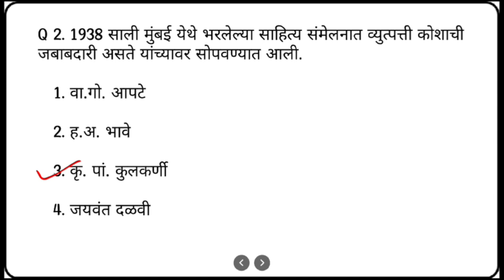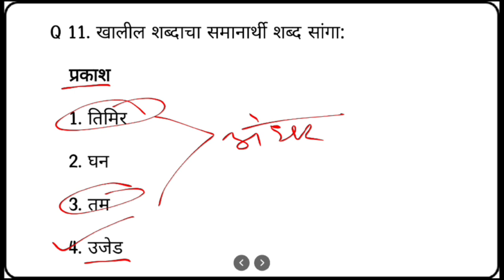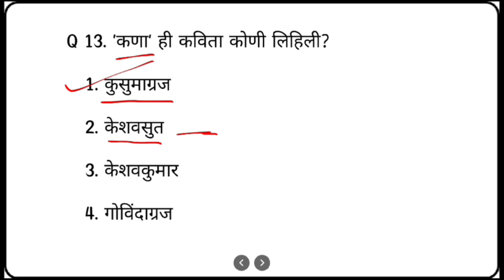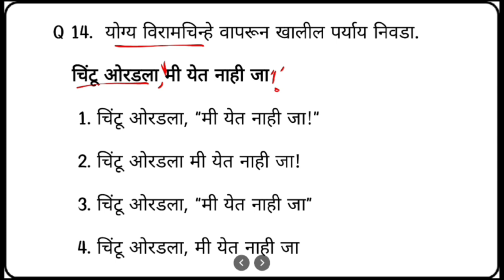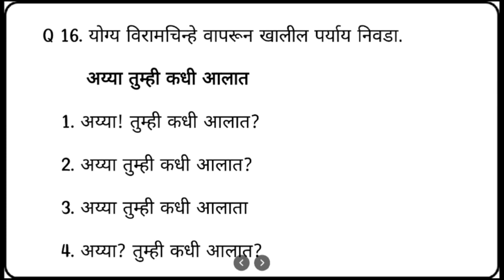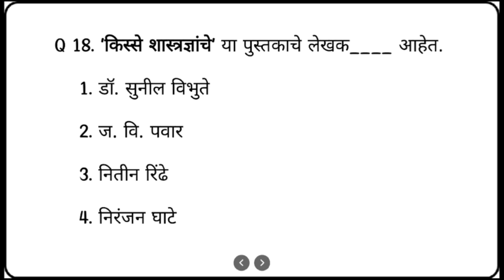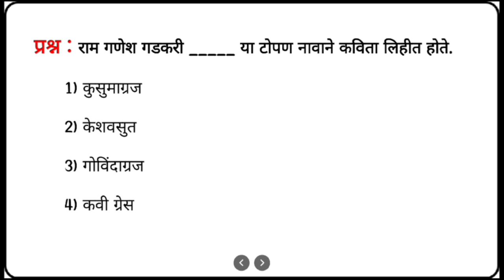तलाठी भरती TCS पॅटर्न | मराठी व्याकरण सराव प्रश्न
तलाठी भरतीसाठी TCS पॅटर्न प्रमाणे मराठी व्याकरण सराव प्रश्न भाग 4
तलाठी भरती सराव प्रश्न 2023
एमपीएससी तलाठी.

 Talathi Bharti Practice Questions

नमस्कार विद्यार्थी मित्रहो,
 स्वागत आहे आपले "ध्येयाधिकारी" च्या यूट्यूब चॅनल वर.
या चॅनल वर आपल्याला स्पर्धा परीक्षा बाबत योग्य मार्गदर्शन व आगामी परीक्षांसाठी प्रश्नोत्तराचे  व्हिडिओ उपलब्ध करून दिले जातील.

मित्रानो प्रश्न कसे वाटले आणि तुम्हाला 20 पैकी किती प्रश्नांची उत्तरे येत होती ते कमेंट मध्ये नक्की सांगा. आम्ही सुरुवातीला मुद्दामच सोपे आणि वन लायनर प्रश्न दिलेले आहेत. प्रश्नाचा दर्जा हळू हळू वाढत जाईल यासाठी आम्ही प्रयत्नशील आहोत. प्रश्नाच्या शेवटी दिलेली माहित नक्की वाचा.  धन्यवाद.talathi bhartitalathi bharti 2023तलाठी भरती 2023तलाठी भरती २०२३ सराव प्रश्नTalathi bharti practice testsTalathi bharti question paperतलाठी भरती question papertalathi bharti updatetalathi bharti new updatetalathi bharti 2022 questionstalathi bharti syllabusTalathi bharti   2023 updatesतलाठी मराठी व्याकरणतलाठी राज्यघटनातलाठी १५० प्रश्नTalathi 50 questions Talathi Question and answers तलाठी सराव प्रश्नतलाठी भरती 2023 जाहिरातमराठी व्याकरण तलाठी भरती 2023मराठी व्याकरण प्रश्न उत्तरेMarathi vyakaran Talathi bharti marathi vyakaran Talathi exam 2023Marathi grammar Talathi marathi grammarतलाठी मराठी व्याकरण प्रश्न आणि उत्तरेMarathi grammar questions and answers Talathiतलाठी परीक्षेसाठी व्याकरणTalathi practice questions तलाठी सराव प्रश्नोत्तरे

Talathi Bharti
Marathi Grammar
Exam Preparation
Competitive Exams
Study Tips
Language Learning
Educational Content
Online Learning
Study Techniques
Exam Success
Grammar Lessons
Marathi Language
Study Motivation
Exam Strategies
Exam Tips
Learning Resources
Practice Exercises
Exam Syllabus
Mock Tests
Study Material
Marathi grammar for talathi bharti
talathi bharti update 2023talathi bharti question paperतलाठी भरती 2023 जाहिरात तलाठी भरती प्रश्नसंच
Talathi bharti imp questions
Talathi bharti questions
Talathi question set
Talathi bharti questions and answers
Talathi bharti grammar

Talathi Bharti
Marathi Grammar
Talathi Bharti Marathi Grammar
Marathi Grammar Lessons
Talathi Exam Preparation
Marathi Grammar Rules
Talathi Bharti Syllabus
Marathi Grammar Tips
Talathi Bharti Study Material
Marathi Grammar Practice
Talathi Bharti Exam Strategy
Marathi Grammar Concepts
Talathi Bharti Previous Year Questions
Marathi Grammar Explained
Talathi Bharti Online Course
Marathi Grammar Made Easy
Talathi Bharti Mock Tests
Marathi Grammar Exercises
Talathi Bharti Success Tips
Marathi Grammar for Competitive Exams